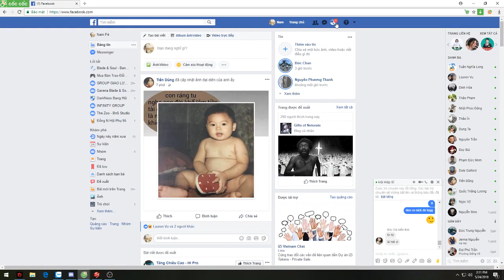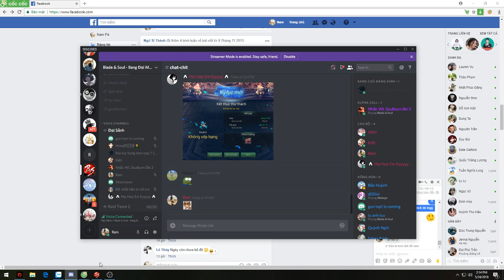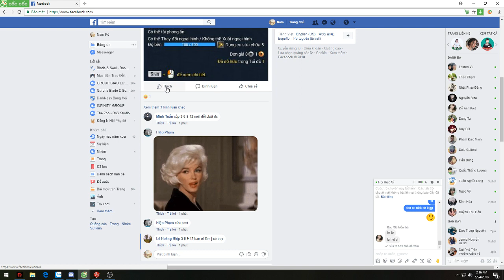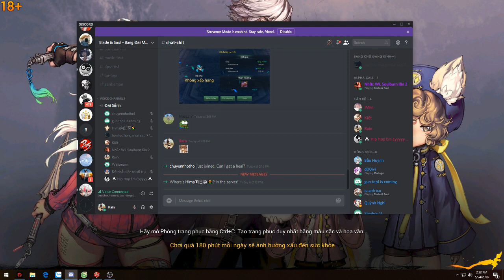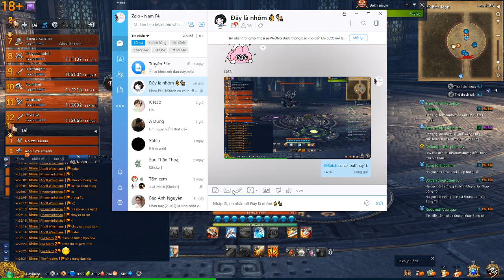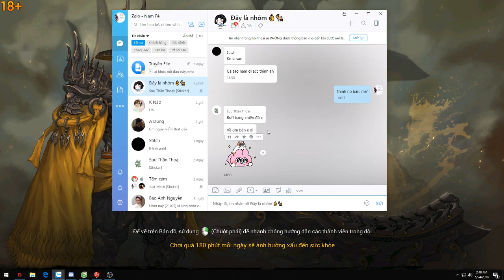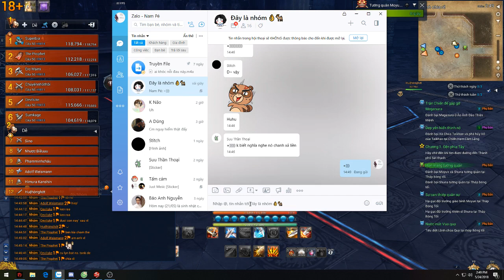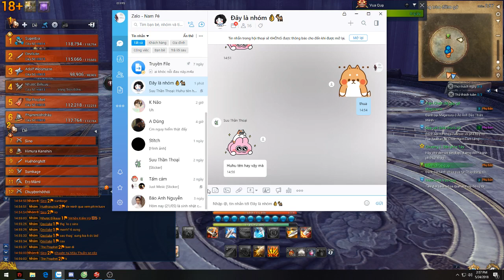Nam Nguyễn Streaming